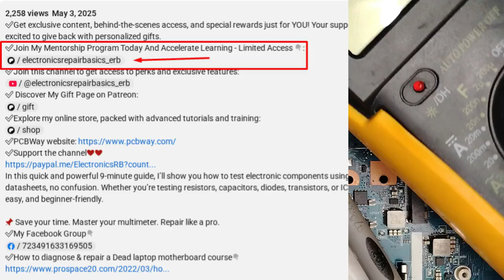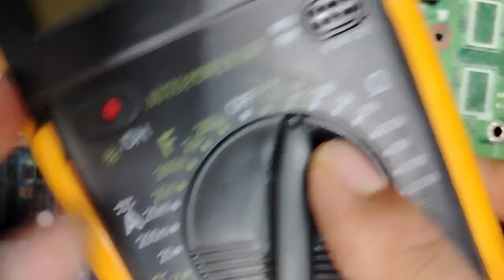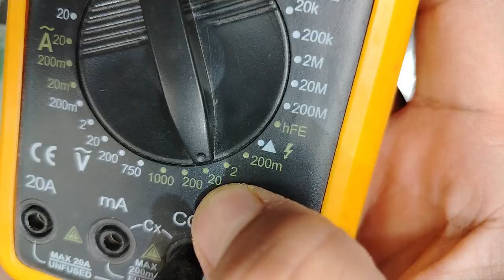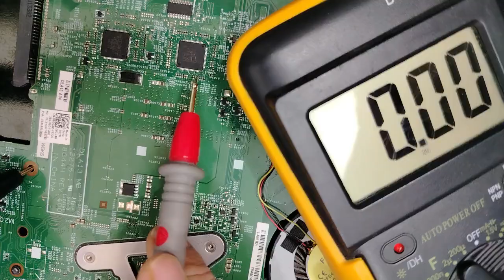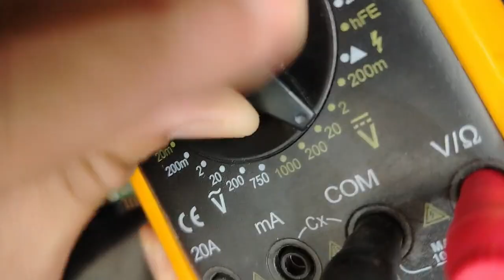How Experts Test EC/SIO Without Guessing | Laptop Motherboard Repair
📌Join My Mentorship Program Today And Accelerate Learning - Limited Access 👇:
📌Explore my online store, packed with advanced tutorials and training:
Want to learn how professionals test and troubleshoot EC and SIO chips on laptop motherboards? In this video, you’ll master the technique of identifying and testing EC/SIO components using only a multimeter — no need for diagrams or complex tools. Discover the key signals, pin functions, and voltage expectations to spot faults and restore power in dead laptops. Perfect for electronics repair beginners and experts looking to level up